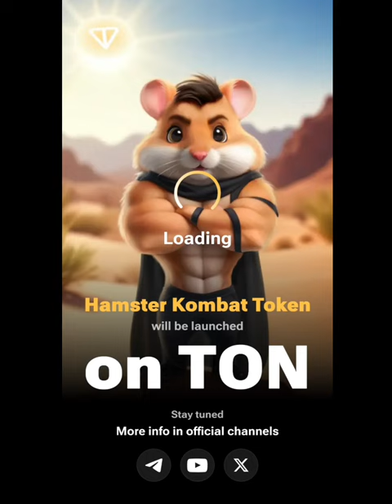28 July Mini Game Puzzle Solve | Hamster Kombat Mini Game Solve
28 July  Mini Game Puzzle Solve | Hamster Kombat Mini Game Solve |